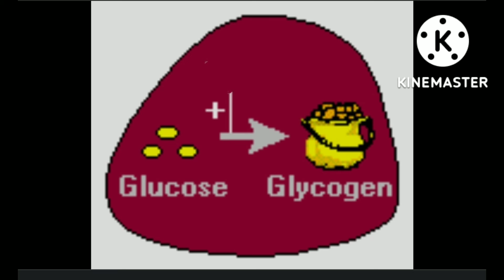does insulin plant lower blood sugar?क्या इंसुलिन प्लांट ब्लड शुगर को काम करता है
is video me insulin plants Jo diabetes ko cure karta hai ke bare me bataya Gaya hai